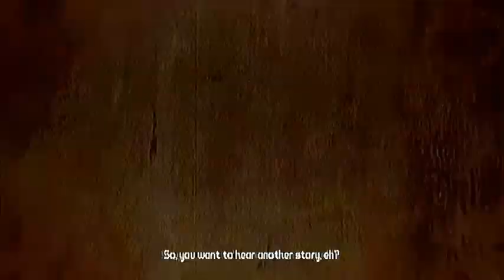BorderLands 2 pt 1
Me doing a playthrough of Borderlands 2 on my new Roxio Game Capture (testing quality so plz dont rage)